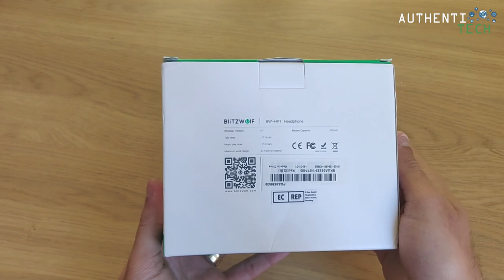★ BlizWolf Bw-HP1 - Que grave é esse!!! 🔊🔊🔊 😱😱😱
⚡ BlitzWolf BW-HP1 Wireless Bluetooth Headphones Foldable Stereo Over Ear Headphone Headset with Mic - Black+Red
🏷 Cupom: 502c6b

▓▓▓▓▓▓▓▒▒▒▒ALGUMAS PROMOÇÕES:▒▒▒▓▓▓▓▓▓▓▓▓

🔥Blitzwolf BW-FYE2 True Wireless Bluetooth 5.0 Headphone Hi-Fi Stereo Sound Bilateral Calls Earphone
*Armazém CN*
🏷 Cupom: 15fye2

🔥Original Xiaomi Mini Wireless Bluetooth Earphone Lightweight Waterproof Headphone Headset with Mic
🏷 Cupom: 10XMBT

🔥[Bluetooth 5.0] Blitzwolf BW-FYE1 TWS True Wireless Earphone Stereo Headphones with Charging Box Sale - Banggood.com
🏷 Cupom: 15fye1

🔥Blitzwolf BW-FYE3 True Wireless Bluetooth 5.0 Earphone HiFi Bilateral Calls with 2600mAh Power Bank - Black
🏷 Cupom: 15fye3

🔥Blitzwolf BW-FYE4 Stereo Headset Bluetooth 5.0 Wireless Mini Headphones with Charging Case - Gray Iron
🏷 Cupom: 15FYE4

🔥[Bluetooth V5.0] Blitzwolf BW-FYE5 Mini True Wireless Earbuds Stereo Earphone Portable Charging Box

🔥Original Huawei Honor AM-H1C FlyPods Youth TWS Bluetooth Earphone Touch Control Noise Cancelling Dual Mic Headphone - white
🏷 Cupom: 502C6B

🔥Xiaomi Youth Wireless Bluetooth Earphone Noise Cancelling Waterproof Sports Headphone with MEMS Mic
🏷 Cupom: 16XMBT

🔥EDIFIER W820BT Bluetooth Fone de Ouvido Sem Fio Over-Ear Hifi Isolamento de Ruído Fone De Ouvido Estéreo Com Microfone para o Telefone Tablet
*Fone Indestrutível! Bateria para mais de 70 horas tocando!*
🏷 Cupom: 502C6B

🔥SOAIY S88 Eagle Bluetooth Smart Speaker with Bass 3D Stereo Surround Sound Home Multimedia Audio Blue Tempo Light Hand-held Design Bluetooth Speaker
🏷 Cupom: 502C6B

🔥HOPESTAR A6 Portátil Bluetooth Speaker 34 W Três Unidades 6000 mAh IPX6 À Prova D 'Água Ao Ar Livre Altifalante
*TOOOOOOPPPPPPPPPP D !!! ESSA BATE EM MUITA GENTE GRANDE!!!*
🏷 Cupom: 502c6b

🔥Original Xiaomi Air TWS True Wireless Bluetooth Earphone Active Noise Cancelling Smart Touch Bilateral Call Headphone - white
🏷 Cupom: 54XMBT

🔥Original Xiaomi Airdots TWS Bluetooth 5.0 Earphone Youth Version Touch Control with Charging Box Mic
🏷 Cupom: 57244c